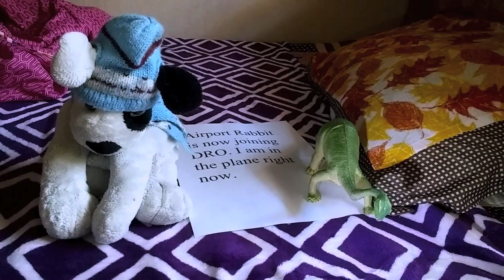Simontive 6 Episode 39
Simon sees the landing of DRO who are responsible for the Peoples' and Dogs' Republic of Dogland, and he is getting ready when they show up. What will happen in the next episode of Simontive 6? Find out next time.